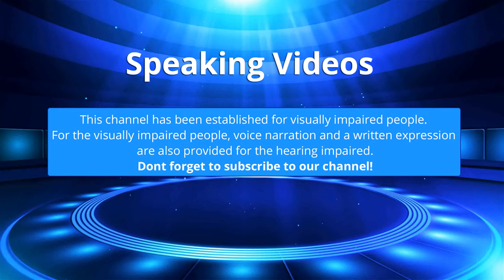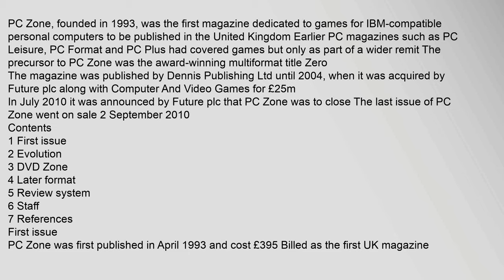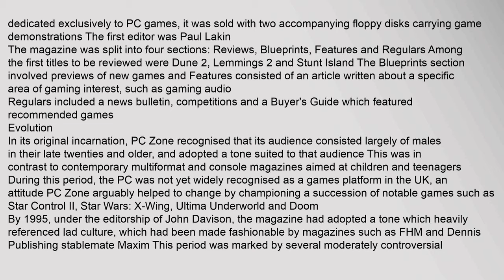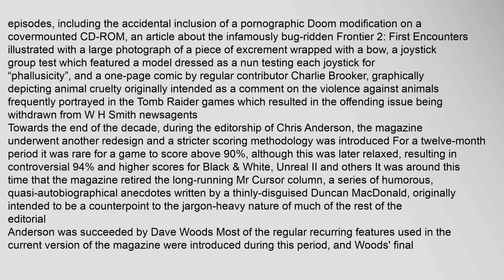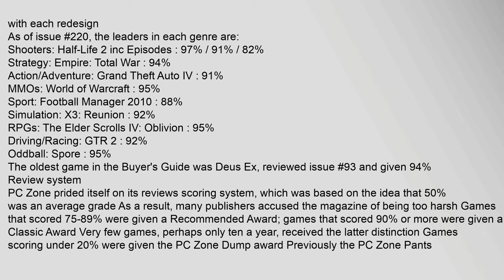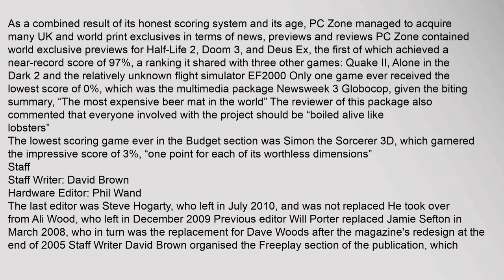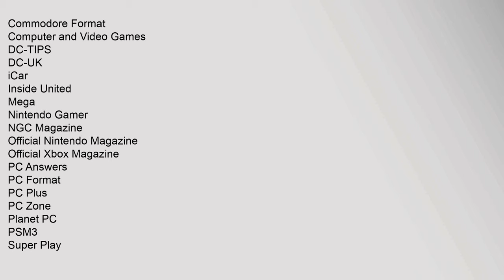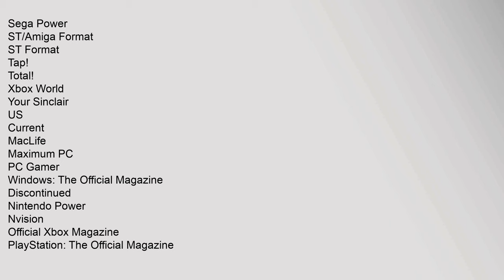PC Zone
Contents
1,First,issue
2,Evolution
3,DVD,Zone
4,Later,format
5,Review,system
6,Staff
7,References
First,issue